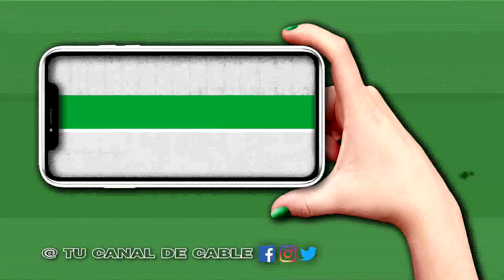20-4-20///TRABAJAN EN LA REMOCION DE VEREDAS DEL BANCO NACION///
AUGUSTO GARRO-SEC OBRAS PUBLICAS MUNICIPALIDAD SAN LUIS